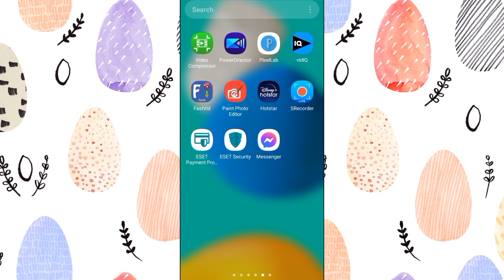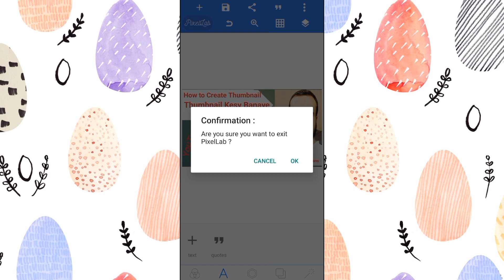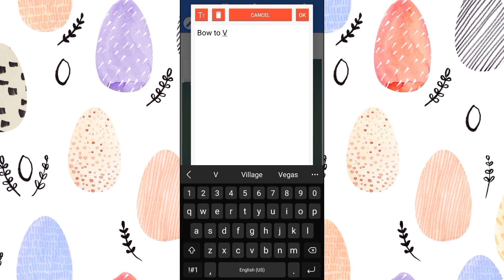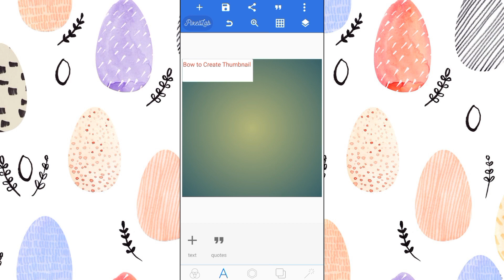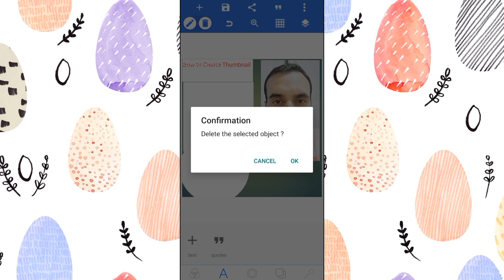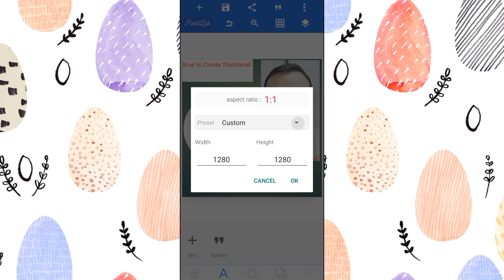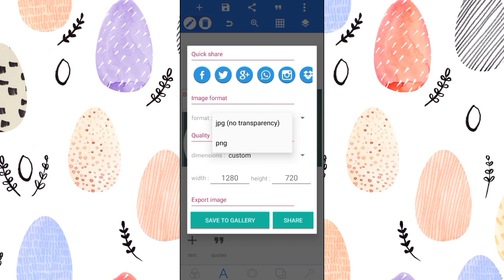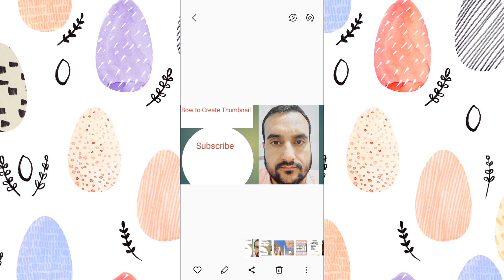How to Create Thumbnail |Thumbnail Kesy Banaen| YouTube Thumbnail Kesy Banaye PixelLab Pai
Thumbnail Kesy Banaen
Thumbnail Kesy Banaen |  YouTube Thumbnail Kesy Banaye | PixelLab Aap

Thumbnail Youtube Pa Kaise Lagaye
Thumbnail
Thumbnail Editing
Thumbnail Kiya Hota Hai
How to Create Thumbnail for YouTube Video in Pixellab
Thumbnail for YouTube Video
How Create Thumbnails on YouTube

Thumbnail kaise banaen | youtube thumbnail kaise banaye | How to make thumbnails for youtube videos |

thumbnail
thumbnails
youtube thumbnail